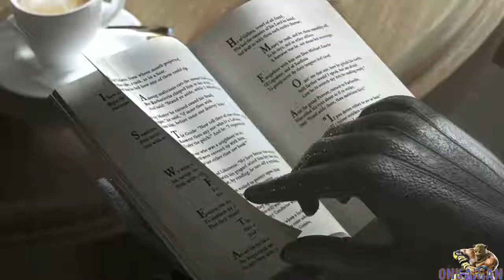Resident Evil: Revelations - Playing "Campaign Mode" [Part 74] - 1 / 2